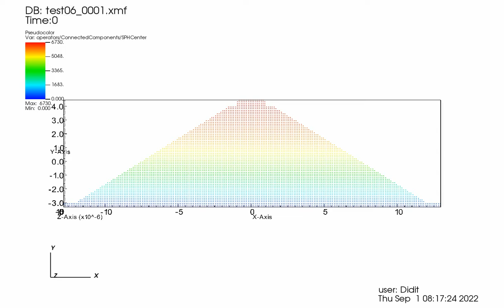SPH Road Embankment simulation 300 seconds